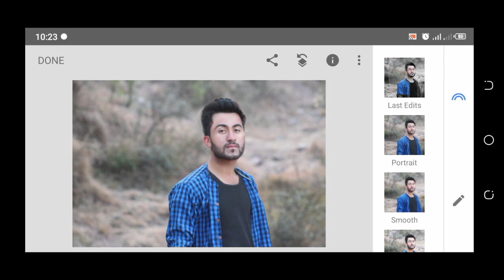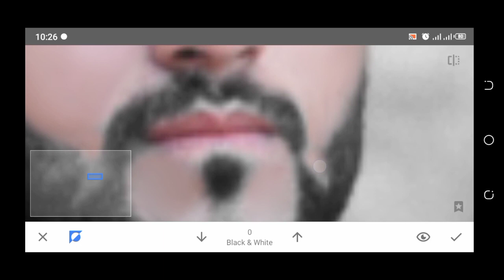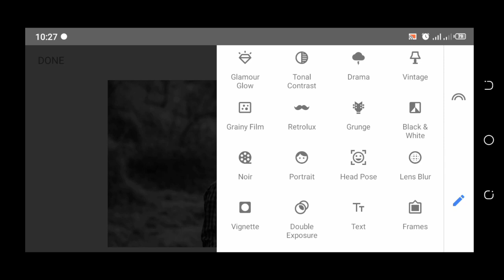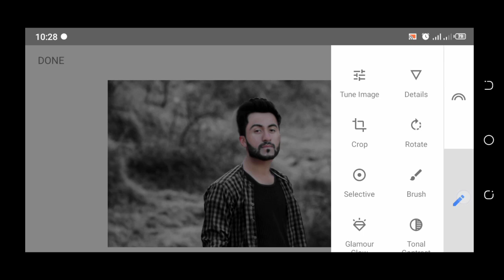How to change background colour in snapseed || Snapseed photo editing Tutorial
1 . Snapseed photo editing
2. Snapseed photo editing background
3. Snapseed photo editing 2021
4. Snapseed photo editing black background
5. Snapseed photo editing white exposure
6. Snapseed editing Tone image
7. Snapseed photo editing  kaise kare
8. Snapseed editing face cleaning
9. Snapseed photo editing tutorial
10. Snapseed photo editing complete photo retouching

00:00 Intro
00:23 Snapseed editing step -1
01:30 Snapseed editing step-2
02:45 Tone image (Snapseed)
03:30 White Balance (Snapseed)